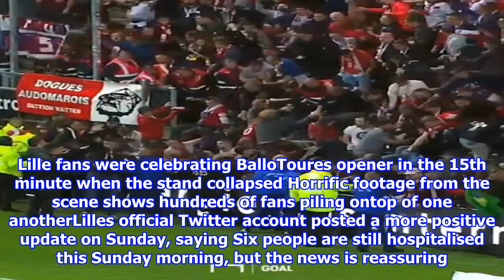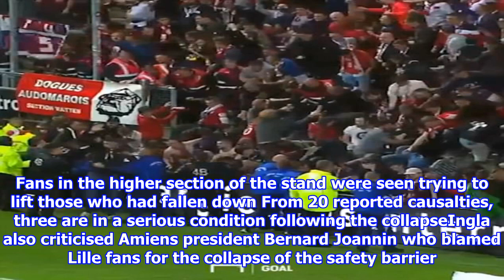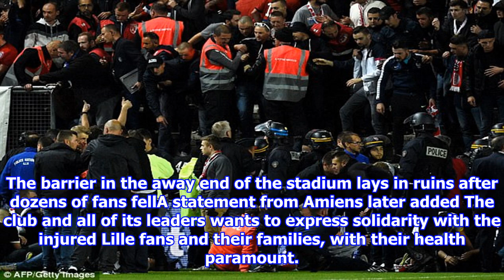Lille chief marc ingla says barrier collapse must never happen again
Published 0728 EDT, 1 October 2017 Updated 0728 EDT, 1 October 2017 Lille chief executive Marc Ingla has questioned the safety of Amiens Stade de la Licorne after a barrier collapse left six supporters in hospital. The Ligue 1 clash on Saturday evening was abandoned after a barrier at the front of the stand housing away supporters collapsed as fans celebrated a 15thminute goal by Lilles Fode BalloToure. According to initial reports in France, emergency services confirmed three serious injuries among the 20 casualties. Lille fans were celebrating BalloToures opener in the 15th minute when the stand collapsed Horrific footage from the scene shows hundreds of fans piling ontop of one anotherLilles official Twitter account posted a more positive update on Sunday, saying Six people are still hospitalised this Sunday morning, but the news is reassuring. Come back to us soon in good health. Ingla had earlier expressed his sympathy to Lille supporters on the official club website. First of all...